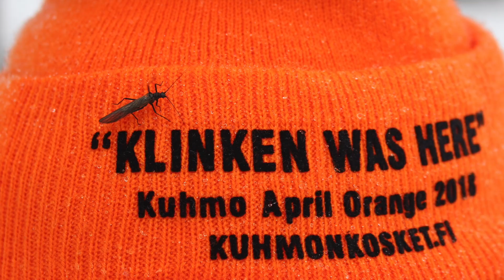Kuhmo impressions by Hans van Klinken part 1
Images of Kuhmo and four seasons we have here. Film by Hans van Klinken.
At 0:09 on the clip there is a trout wake on the left hand side of the screen. Did you see that ?